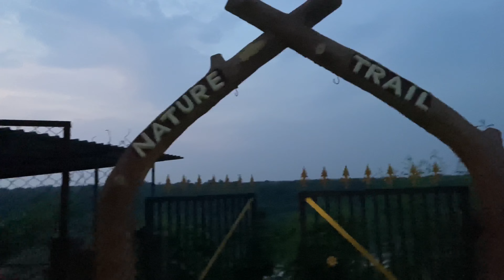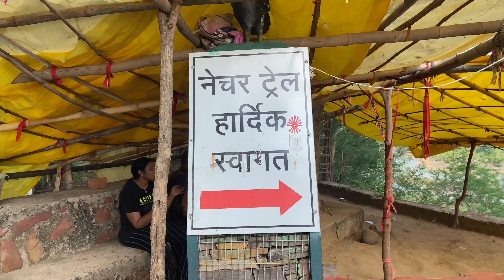Tirthagarh Waterfalls, Jagdalpur | Bacha party gang | EP 2 | with @itsRanju0197 💦🔥